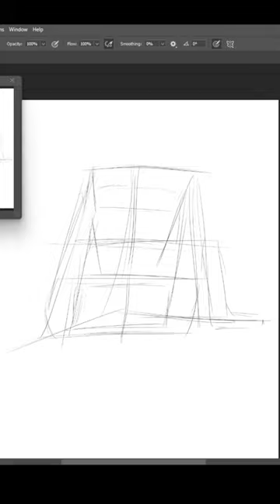Ethelyart on twitch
Just a speed paint from some time back. Sometimes I do a few free art commission sketches!